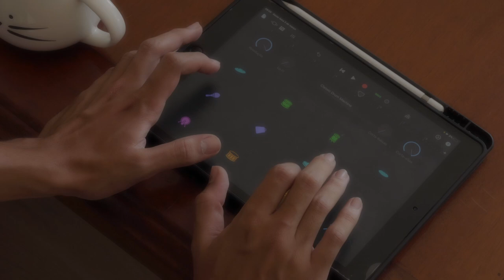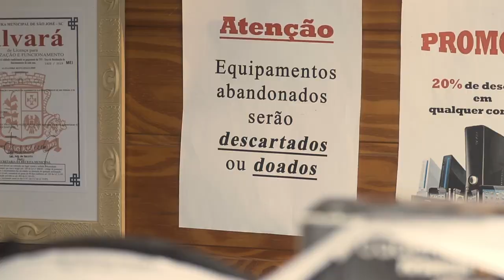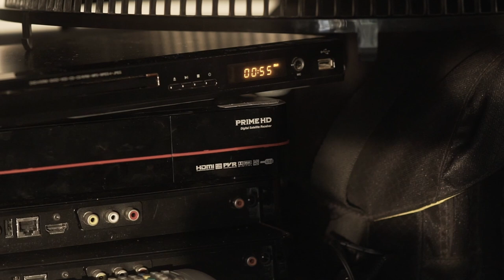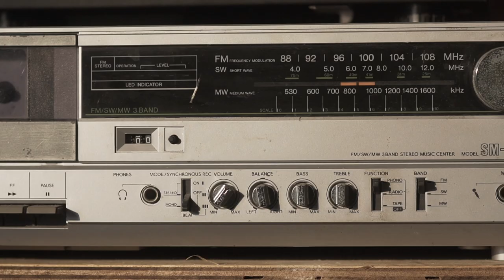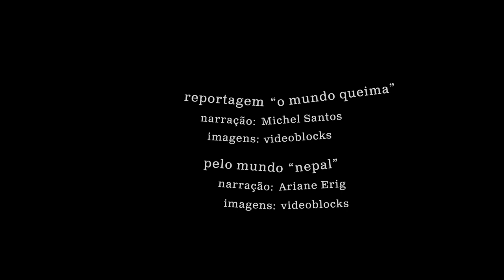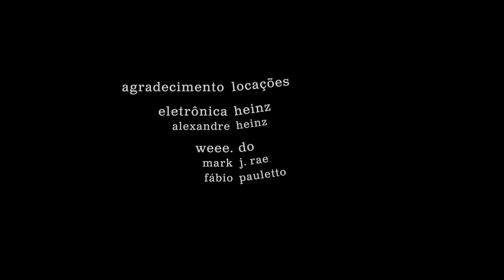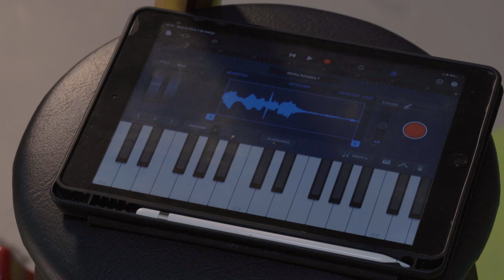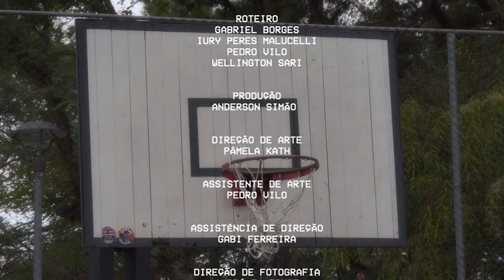Ratoeira [Metrô TV]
O penúltimo episódio da 4ª temporada do Metrô TV está no ar, com o curta-metragem "Ratoeira", dirigido por Carlos Adelino, da Unisul / Santa Catarina.